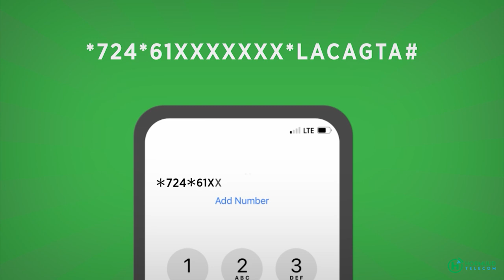Kulan lagu taageerayay wasiir Khadiijo Maxamed Diiriye oo lagu qabtay Muqdisho.